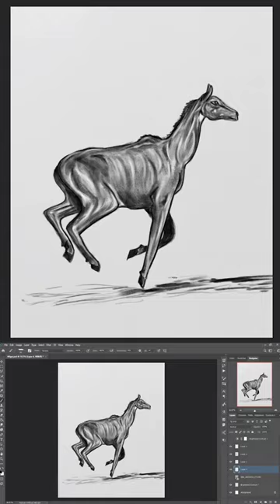How To Draw A Nilgai🦌